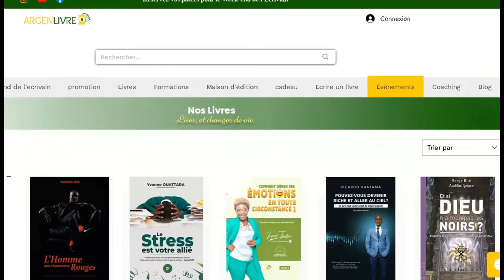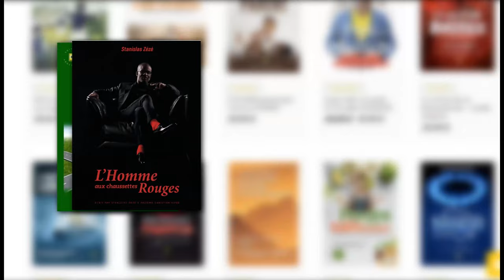Le Meilleur Moment Pour Faire Les Enfants